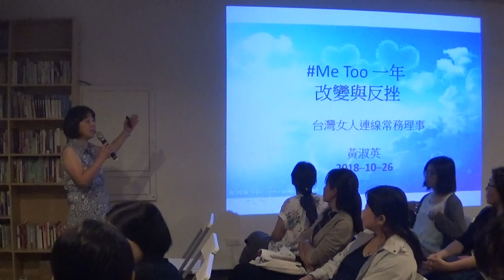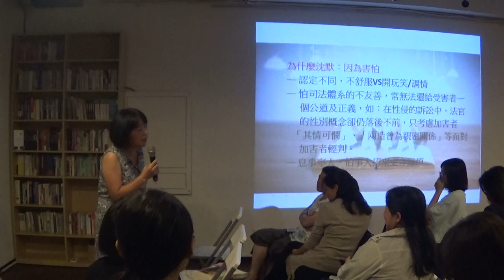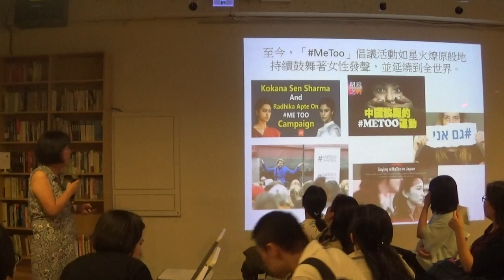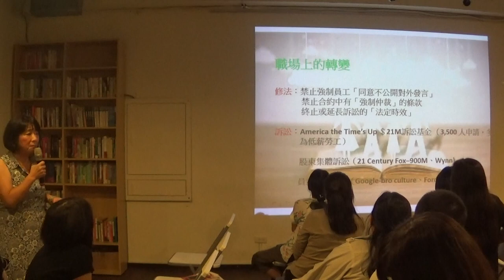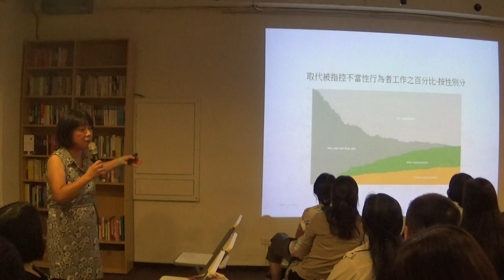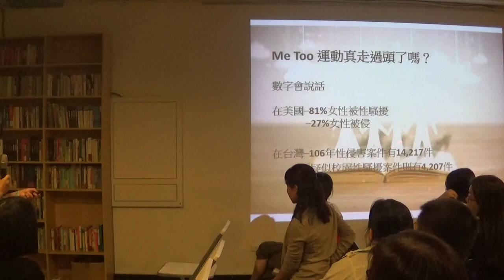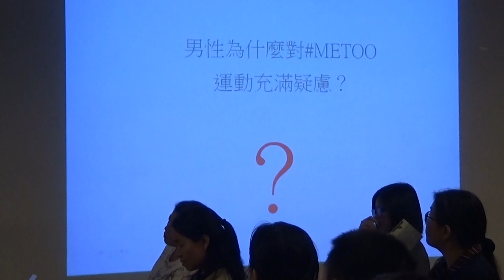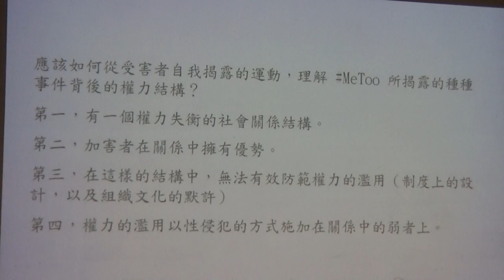【哲學星期五@台北】MeToo 一年：改變與反挫 20181026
【哲學星期五@台北】—《MeToo 一年：改變與反挫》—2018/10/26（五）19：30@慕哲咖啡館

自從2017年美國電影監製Harvey Weinstein被爆出性醜聞後，Me Too行動撼動了許多國家的政治、經濟、影藝、教育及宗教等領域。這如星火燎原般的勢力擴及歐、美、亞、非洲多國，顯示性騷擾、性侵害的社會問題不僅不分國界，也是長年被忽視及壓抑的問題。參與#Me Too的人要讓世界正視問題的嚴重性，並改善現有體制的不足。

不過，一如所有社會行動可能會遭到反挫，Me Too行動也不例外。反#Me Too最具影響力的論述是，Me Too故事難以辨真偽，而被指控的人仍可能因此名譽掃地、失業等；即使#Me Too的指控是真的，加害者受到的負面結果是否有比例失當的問題。

在台灣，反#Me Too行動的勢力很大，從體育主播張旖旂響應#Me Too後受到排山倒海的網路攻擊，即可看出台灣對於參與#Me Too行動的人並不友善。這樣的社會氛圍反映出受害者多難以獲得支持的現實，而這樣的不友善鞏固了受害者沉默、他人難以提供支持、加害者變得肆無忌憚的惡性循環。

面對這樣的性文化，台灣即使有性平三法，受害者在尋求協助時仍會困難重重，台灣社會更難以在性平路上有真正的進步。如今，Me Too已燃燒一年，我們能從#Me Too行動及其遭受的反挫反省出什麼？我們又如何給予想參與行動的人支持讓#Me Too能在台灣發酵？

【哲學星期五@台北】與【台灣女人連線】合作，請台灣健康人權行動協會理事長孫友聯先生主持，邀請到台灣女人連線黃淑英常務理事，以及台灣男性協會陳柏偉理事，同時從男性與女性的角度與大家一同探討#Me Too改變台灣性文化的可能與阻礙。歡迎各界前來討論！

(本次活動自由入場、無需事前報名；感謝【左轉有書x慕哲咖啡】提供場
地，無強制性消費，但是鼓勵大家在店內消費，支持咖啡館「無償提供」【哲學星期五】場地使用)。

【時間】2018年10月26日 (五) 19:30–21:30
【主持】孫友聯│台灣健康人權行動協會理事長、台灣勞工陣線秘書長
【主講】黃淑英│台灣女人連線常務理事
【與談】陳柏偉│台灣男性協會理事